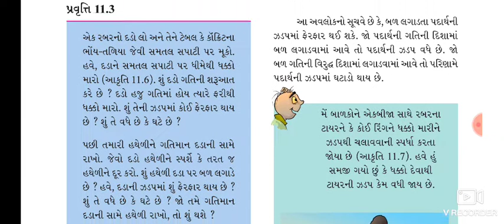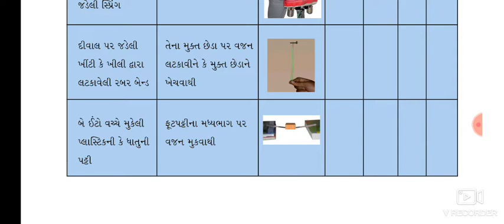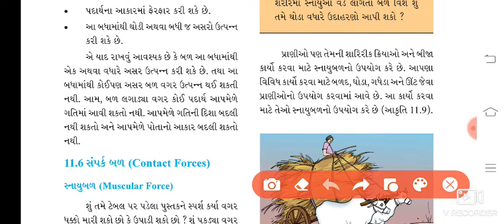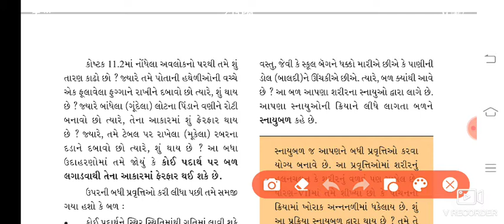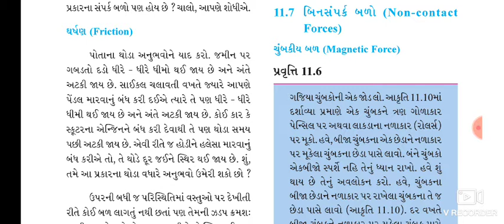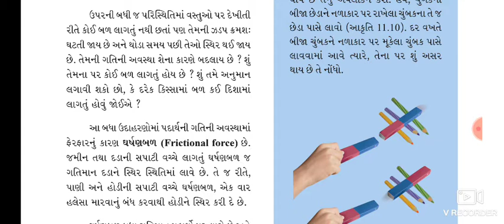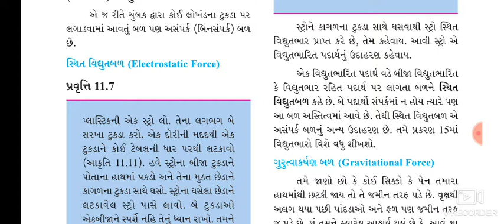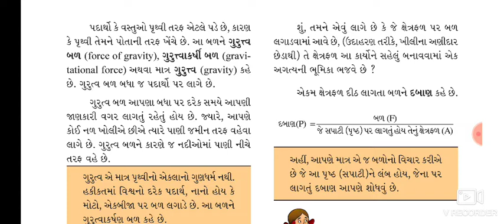18/12/20 Std 8(Science Ch 11 P 4)Guj.med